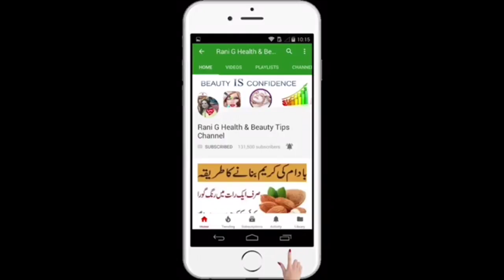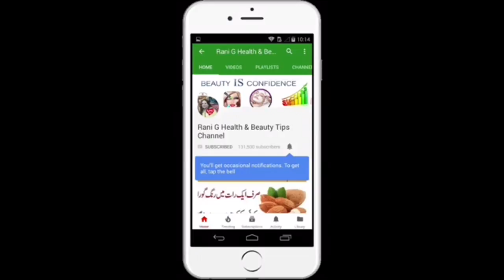Best Energy Drink For Your Children in Urdu,Hindi/Gain 8kg Weight Gain Drink With Natural/Urdu Tips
ranighealth&beautytipsinurdu/hindi

In this video i will share with you how to gain weight naturally at home with 100% effective  results for kids. How to be Healthy kids in just 1 week at home. Here are some healthy way to gain weight when your baby underweight.

Bachon ka vazan kaise badaye yeh bahut badi pareshani hai kyo ke aaj kal bache kuch khana pasand hi nahi karte hain. is vido main main ne aisa drink banaya hai jis se bacho ka wazan tezi ke sath barhe ga. best energy drink for your children, gian 8kg weight drink,bachon ka wajan tezi se barhae, bachon ko mota karne ka tarika. babies ko healthy karne ka tarika. magical drink for children

I will provide u skincare remedies that will give u instant result without any side effects.

I will tell you that how to remove suntan, acne scars, pimple marks and how to get rid dark skin into fairer skin in few minutes or days.
Hope u will like an enjoy these helpful videos, totka and tips in Urdu/Hindi 2018